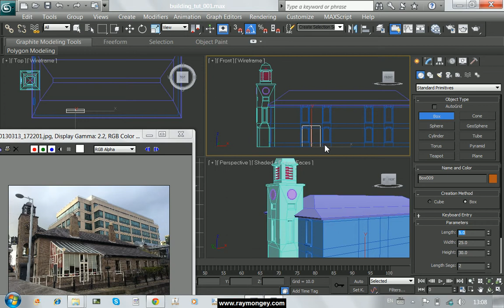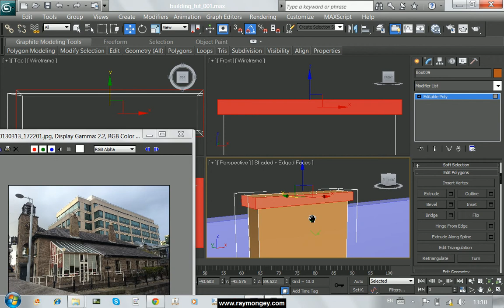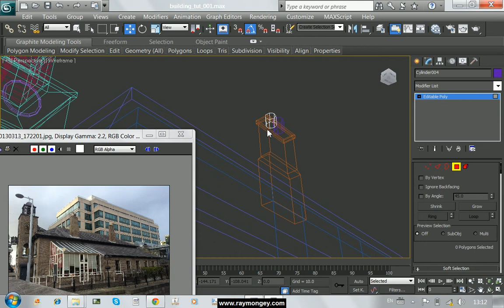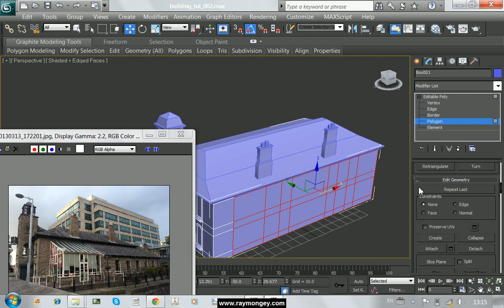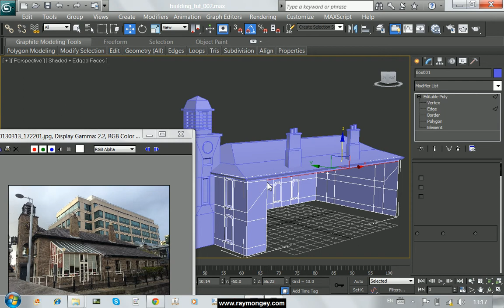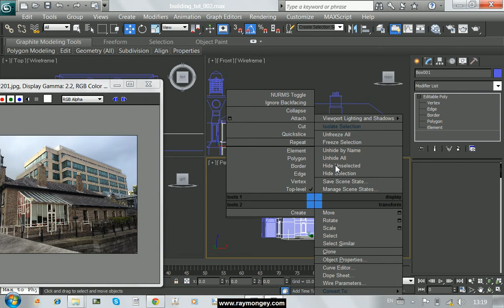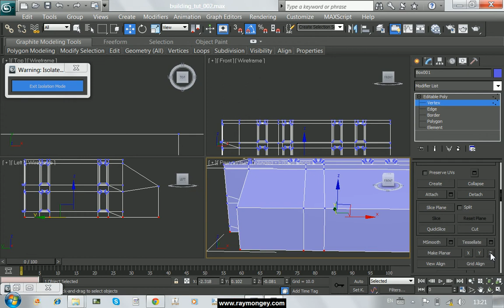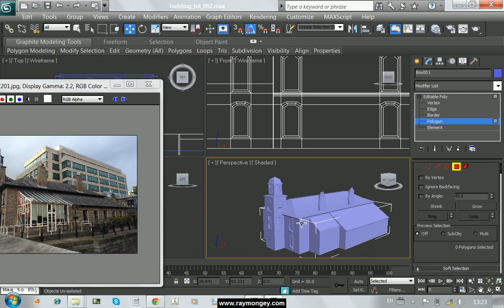3dsmax_building_005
In this first tutorial after the 3 week basic introduction to 3ds max I will show you how to quickly create the building which is down the road from the college (IFSC). Some of the tools used in editable poly are common, some are new. I have tried to show you as many tools possible here, please try the for yourself.